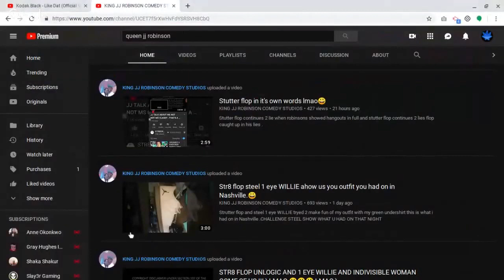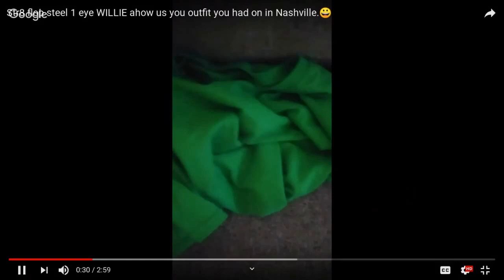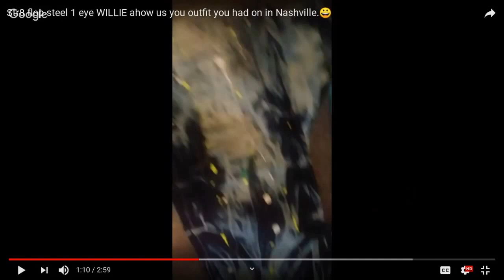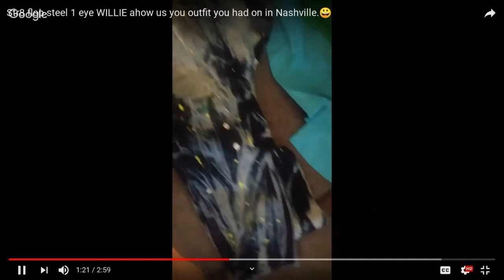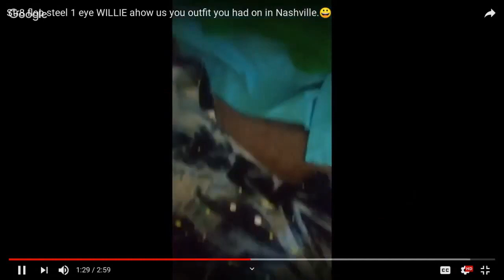JJ shows off his Fake Jordan's and 'matching' outfit - Air Bobo